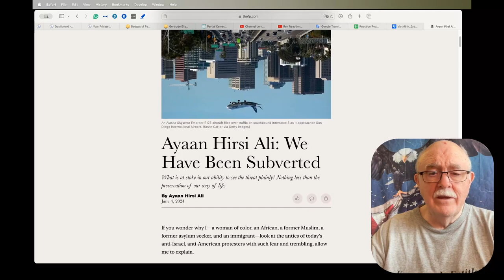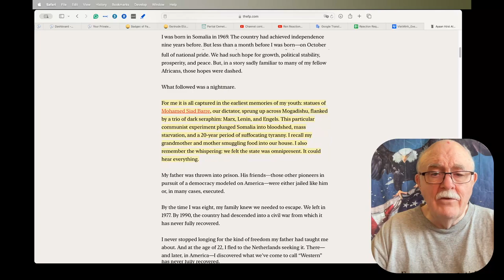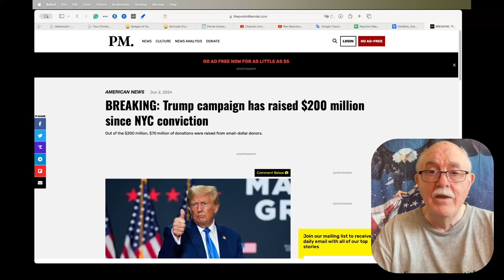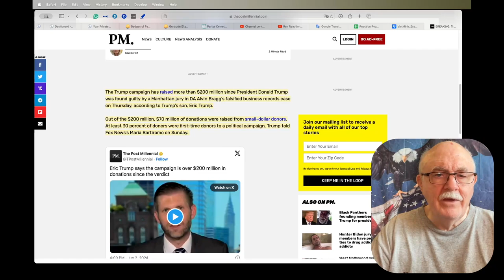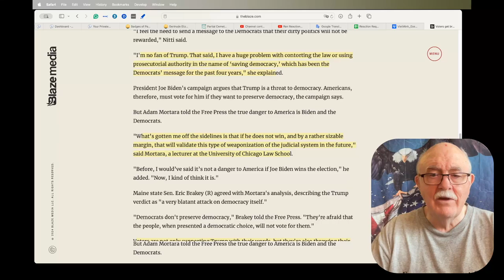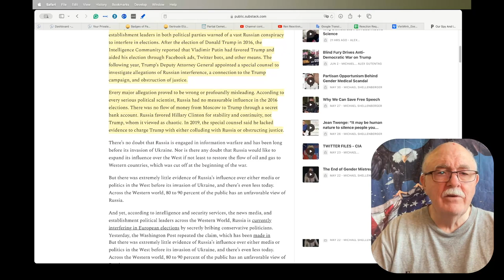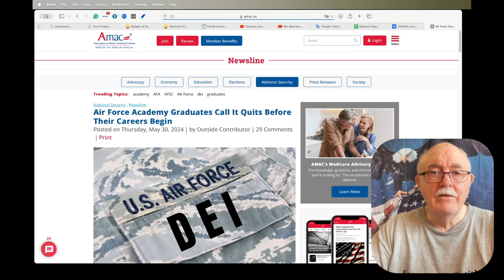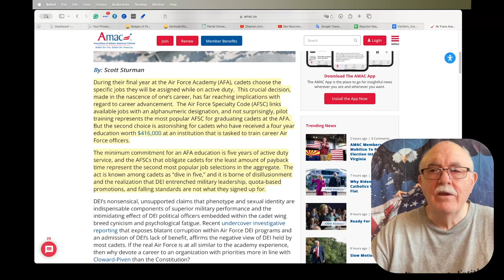Daily News Clips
Ayaan Hirsi Ali: We Have Been Subverted

BREAKING: Trump campaign has raised $200 million since NYC conviction
Out of the $200 million, $70 million of donations were raised from small-dollar donors.

Voters get brutally honest about how the Trump verdict backfired on Democrats: 'I'm all in with the MAGA people'

Our Spy And Intelligence Agencies Are Out Of Control

Air Force Academy Graduates Call It Quits Before Their Careers Begin